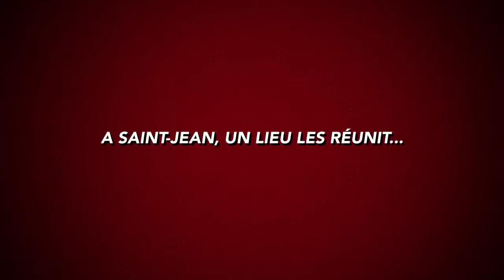Les héros masqués de la Bcd